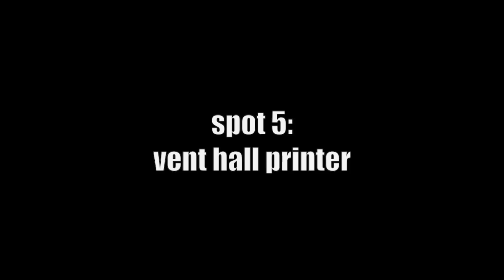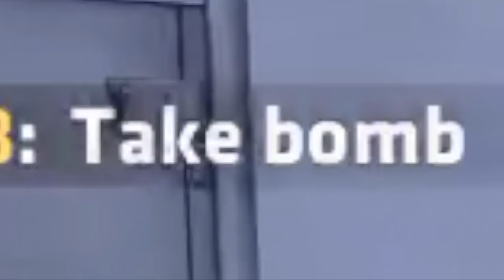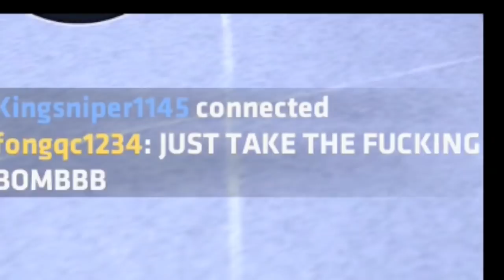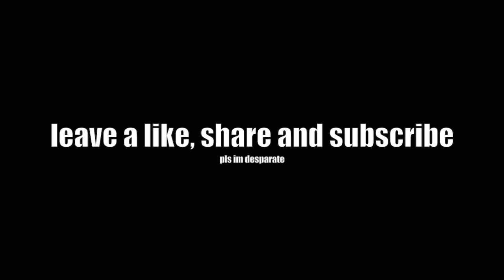hiding bombs 2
how to hide the bomb in critical ops and troll your friends or randoms? Well, by hiding it of course you dummy!
I bet you don't believe I memorised that and I bet you won't even read the description